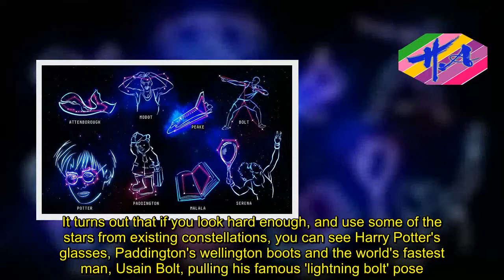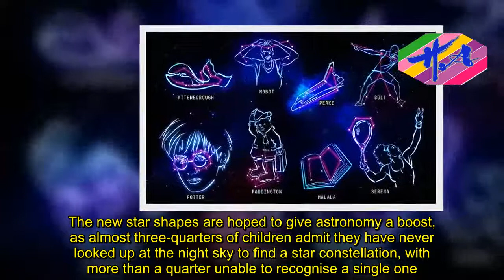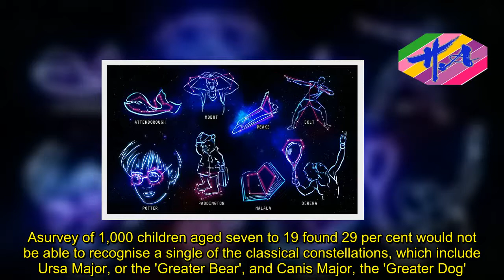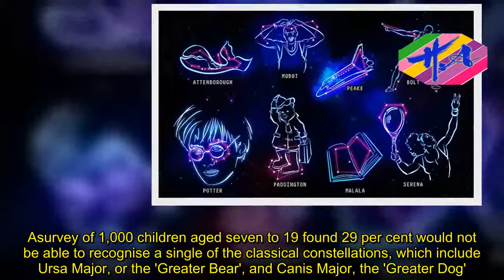News Techcology - Astronomers name new constellations Harry Potter and Bolt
Constellations from Orion to the Great Bear are taught to most of us at school.But scientists think Harry Potter's glasses and Usain Bolt might be more memorable for modern children.In a bid to get youngsters interested in the night sky, a team from the University of Birmingham have turned away from groups of stars named from Greek and Roman mythology.Instead of difficult Latin names like Canis Major and Ursa Minor, they have now drawn up new constellations called Paddington, Bolt and Potter.It turns out that if you look hard enough, and use some of the stars from existing constellations, you can see Harry Potter's glasses, Paddington's wellington boots and the world's fastest man, Usain Bolt, pulling his famous 'lightning bolt' pose.The new star shapes are hoped to give astronomy a boost, as almost three-quarters of children admit they have never looked up at the night sky to find a star constellation, with more than a quarter unable to recognise a single one.Emma Willett, the physics student who led the University of Birmingham research team, said: 'The constellations we use at the moment have complicated Latin names and often don't really look like the things they are named for.'Cassiopeia, which is supposed to look like an ancient Queen sitting on her throne, is really more like a zigzag.'We wanted to create modern versions to help people of all ages develop their interest in space and astronomy and inspire the next generation of astronomers to take an interest in the field.'The designs, which will be unveiled at the Big Bang Fair for young people in Birmingham in March, include the 'Attenborough' which is most visible in April when looking north-north east and appears in the shape of a whale.Just as popular as Sir David Attenborough's Blue Planet programme this winter has been the film Paddington 2, so the constellation 'Paddington' is in the shape of the bear's boots, including the star Bellatrix used for celestial navigation.The 'Serena' firms the shape of a tennis racket which might be held by tennis player Serena Williams and includes the former North Star, Thuban.Researchers also found the 'Mobot', named after the signature move of British Olympic runner Mo Farah and the 'Peake' in the shape of a spacecraft for astronaut Tim Peake.The constellations taken from the worlds of sport, entertainment, science and politics are also hoped to be part of British Science Week next year.A survey of 1,000 children aged seven to 19 found 29 per cent would not be able to recognise a single of the classical constellations, which include Ursa Major, or the 'Greater Bear', and Canis Major, the 'Greater Dog'.Beth Elgood, director of communications at Engineering UK, which organises The Big Bang Fair, said: 'Stargazing is a great way to spark young people's interest in the universe and inspire them to find out more.'Inspiration is at the heart of The Big Bang Fair, where young visitors, their teachers and parents have the chance to get hands-on with engagi
Source: